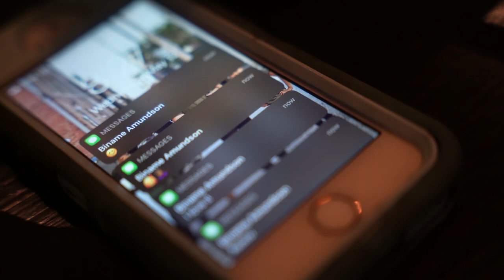Our 11 Year Old Daughter Goes On Her First Date *JEALOUS SISTER*